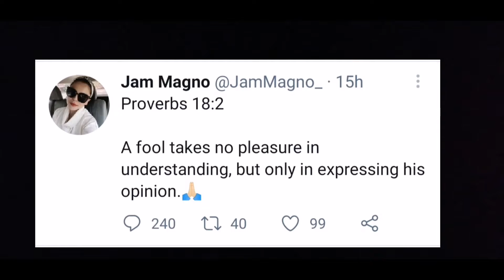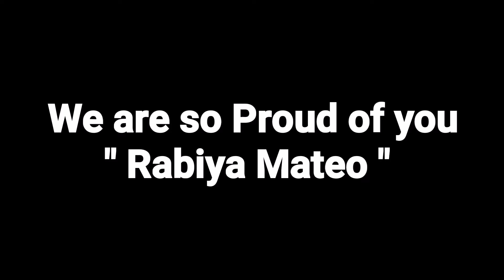Usapang Jam Magno Vlog (Reacting to her Harsh Comment about Miss Rabiya Mateo and Iloilo City)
Rebat ko sa mga comments nya about sa amin sa Iloilo at sa Ms Universe Philippines Rabiya Mateo